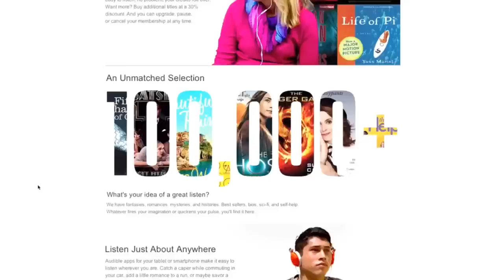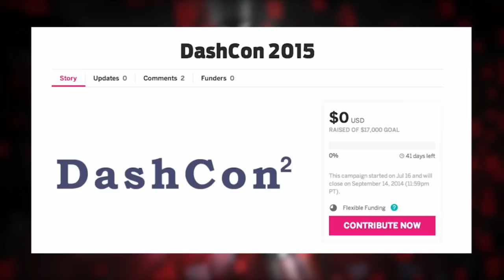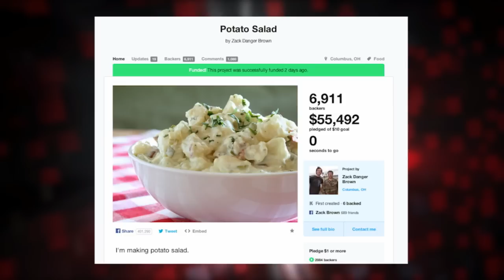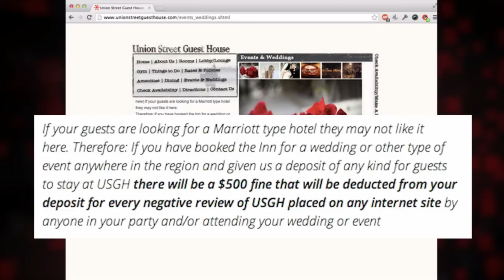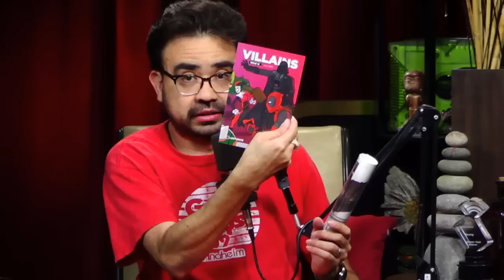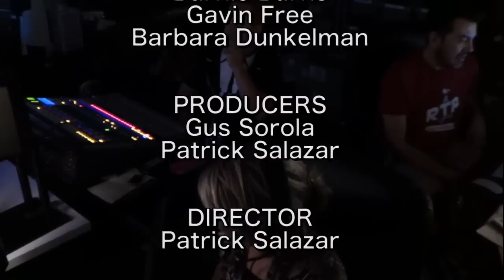RT Podcast: Ep. 283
The Rooster Teeth Podcast is back in video form! Join us for our episode originally aired on August 4, 2014.

This episode features Gus Sorola, Gavin Free, Barbara Dunkelman, and Burnie Burns.